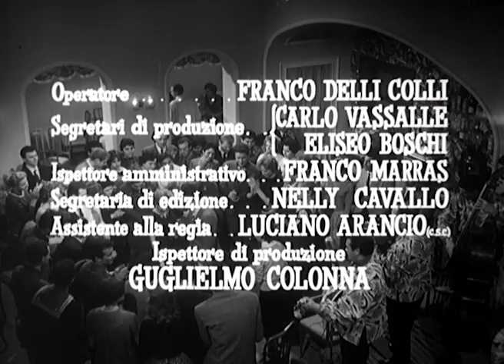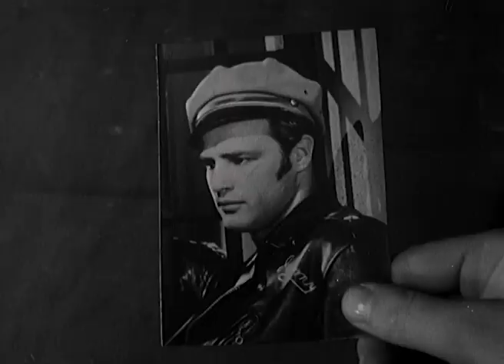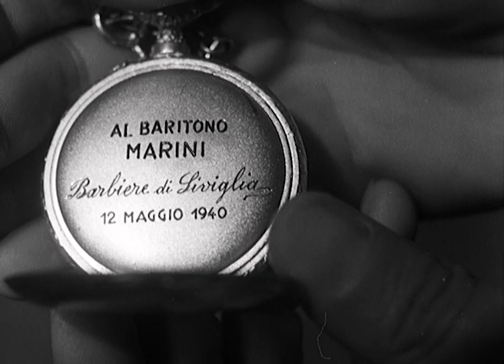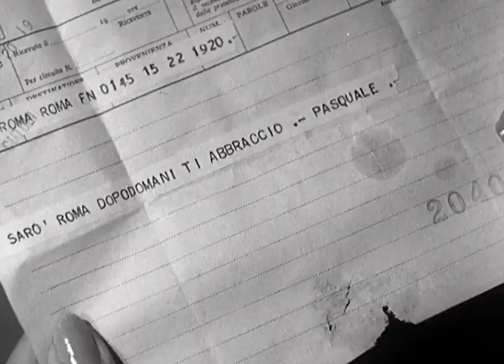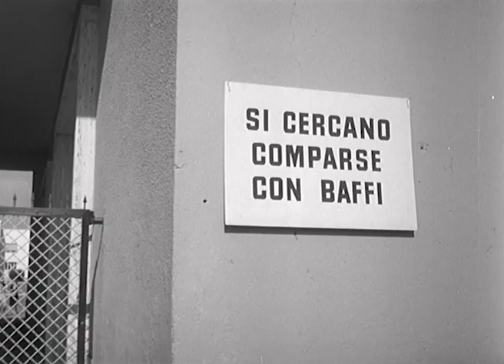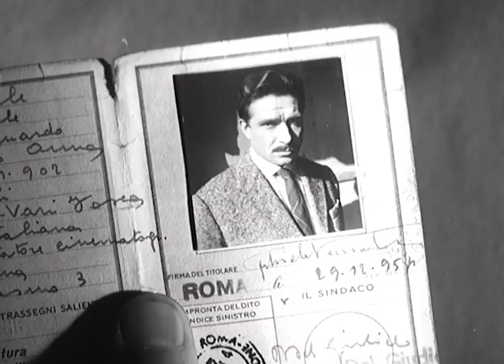Le cameriere - Una commedia di Carlo Ludovico Bragaglia - by Film&Clips Commedia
Regia: Carlo Ludovico Bragaglia
Sceneggiatura: Sandro Continenza, Gianni Puccini, Carlo Romano,
Cast: Giovanna Ralli, Valeria Moriconi, Xenia Valderi
(1959)

Gabriella, una cameriera, indossa a una festa da ballo un gioiello che appartiene alla sua padrona, e quando le viene rubato viene accusata del furto e mandata in prigione. Alcune cameriere organizzano una ricerca del vero ladro, che sembra essere un giovane baffuto che canta continuamente una canzone popolare.